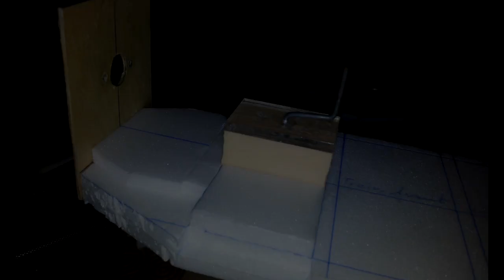Avion fait maison,caméra embarquée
Du depron,de la colle,de la passion,un Samsung et c parti.